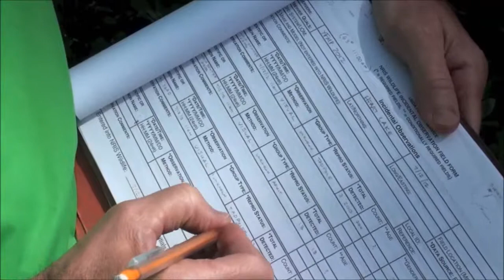Student Forestry Investigations